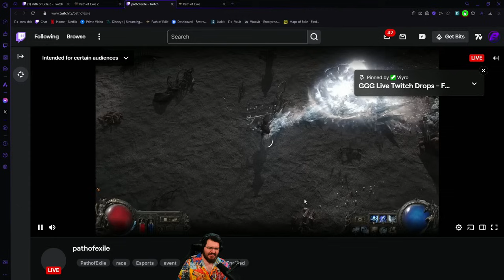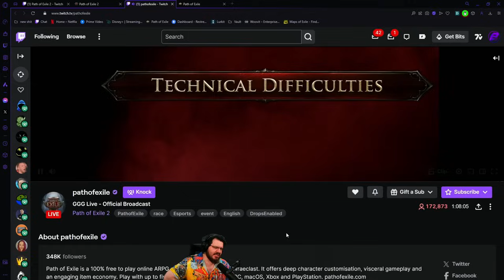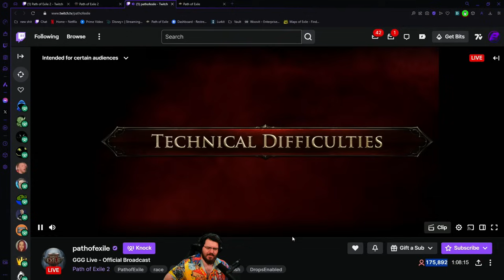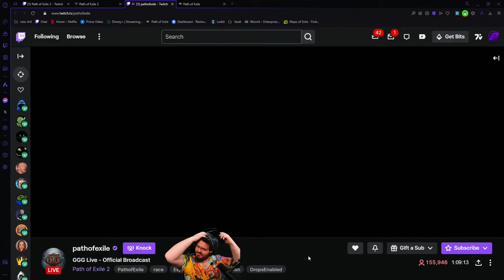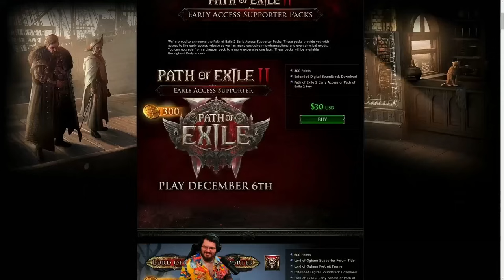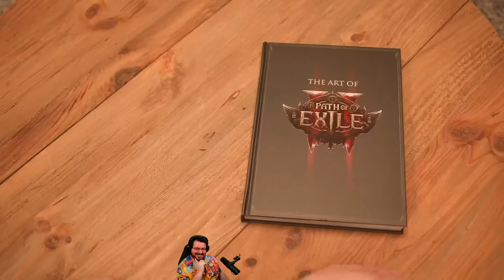PoE 2 Live Reaction VOD | This Is The Best Moment In Gaming Ever